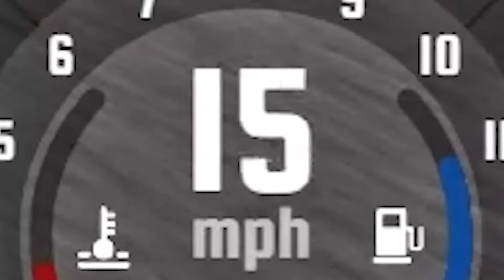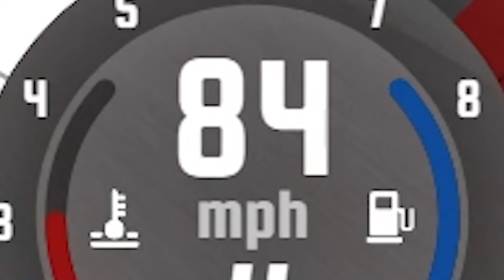JUMPING LAVA IN LUXURY CARS! (BeamNG)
Jumping Lava in Luxury Cars; this is BeamNG drive mods. Can SpyCakes drive various expensive cars downhill or will this turn into crashes? This is BeamNG Drive multiplayer gameplay with @CamodoGaming featuring downhill challenges, crashes and funny moments!